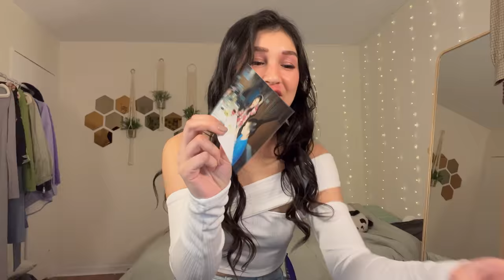JE RECRÉE MES OUTFITS DES ANNÉES 2000 !! 🔥 (Mais au goût du jour 😉)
J’ai retrouvé des vieilles photos de moi dans les années 2000 et vu que la mode d’aujourd’hui est fortement inspirée de ces années (Y2K fashion) je me suis dis pourquoi pas essayer de recréer mes outfits, mais avec une Twist 😉 Est-ce que je vais relever le défi?

MES RÉCENTES VIDÉOS ~

[Non Copyrighted Music] Jhene Aiko x Bryson Tiller | R&B | YouTube [Prod by Sejji Bonz]